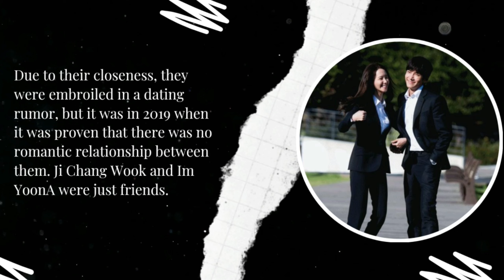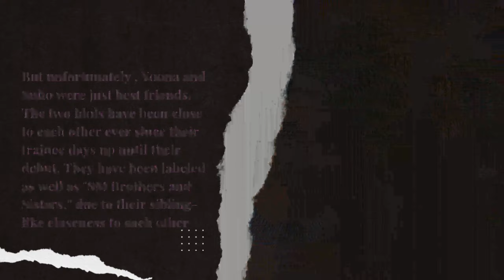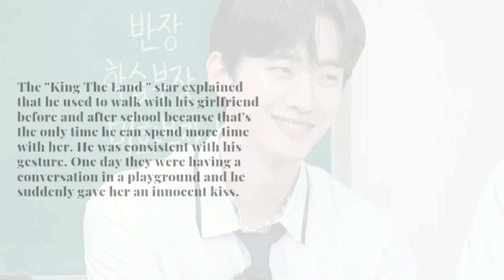Lee Junho and Im Yoona (King The Land) Dating History